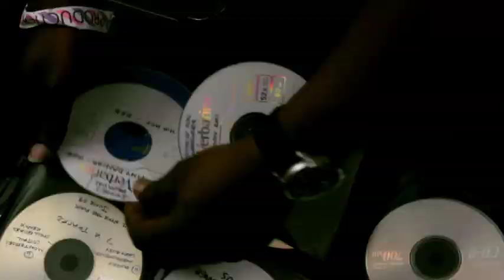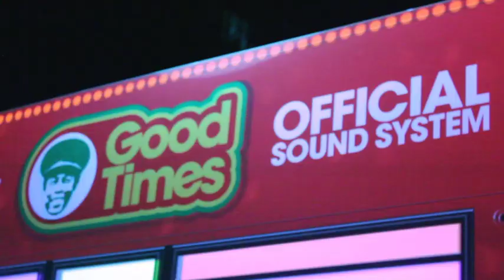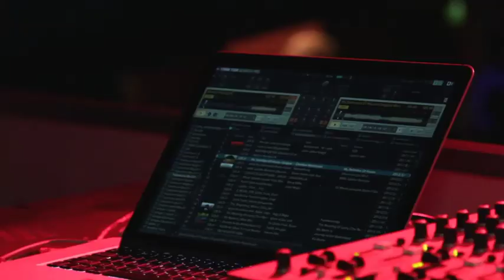Good Times @ Official Queens Jubilee festival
Norman Jay and the good times bus rolled into the Queens Diamond Jubilee in Battersea Park on Sunday 3rd June. They were joined by special guests -Grahame Park , Loose Ends and Dj Yoda.
The party continued into the early hours at Clapham Grand with special guest Danny Rampling and a brief visit from her majesty!